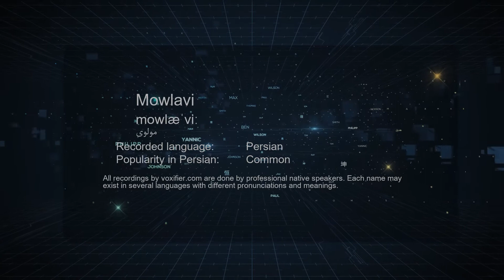How to Pronunce Mowlavi (مولوی) in Persian (Farsi) - Voxifier.com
This is the Persian (Farsi) pronunciation, gender, and phonetics recording of the name Mowlavi (مولوی). The same name may exist in other languages with different pronunciations.